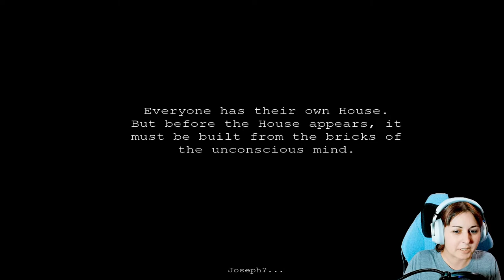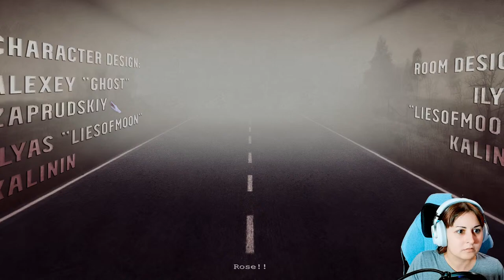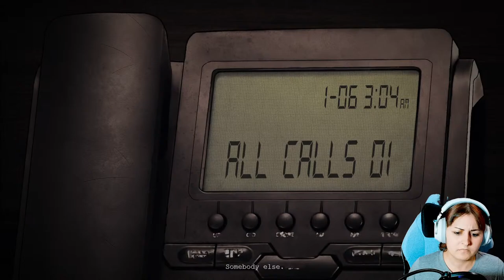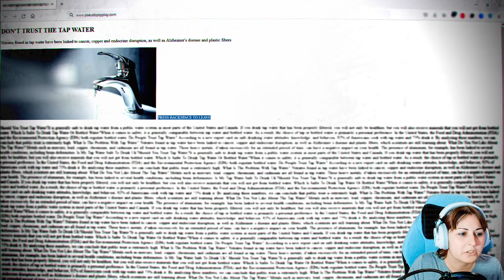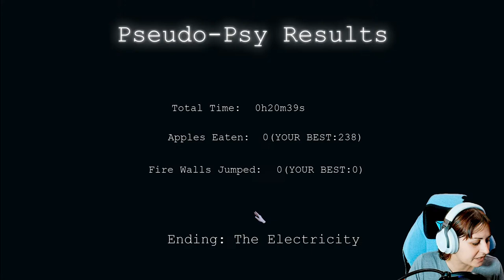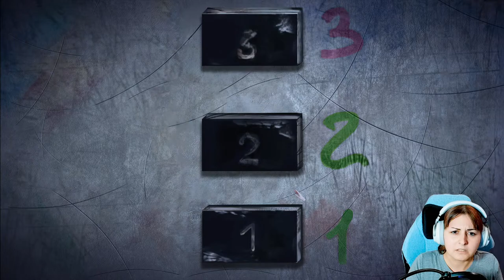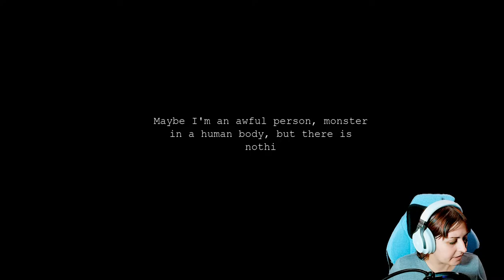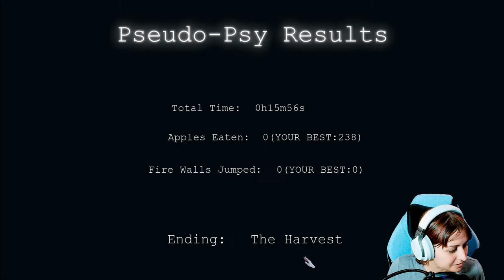Playing With Minds | Indie Games - Pseudo-Psy Play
Let's be all poetic and shit and lose our minds together.

Watch me play the demo of the eccentric, story-driven horror survival side-scrolling shooter, Pseudo-Psy Play (try saying that ten times fast!)